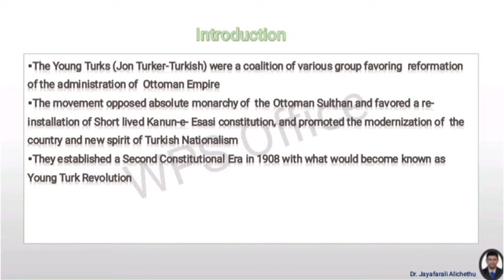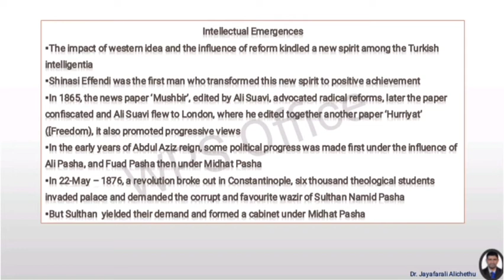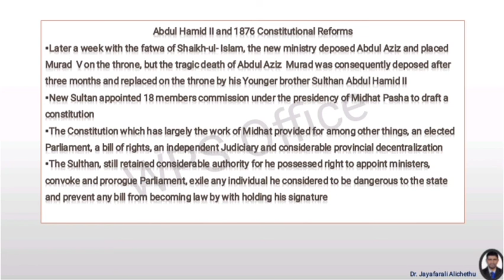Ottoman Turkey: Constitutional Reforms 1876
Ottoman Turkey and Constitutional Reforms in 1876, First Constitutional Era of Turkey, Abdul Hameed and First Ottoman Constitution, Midhat Pasha